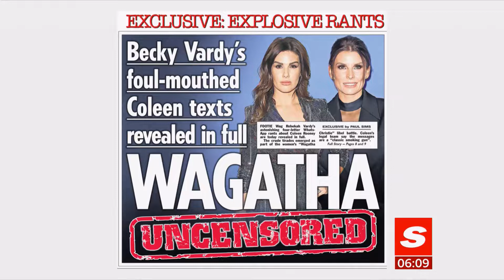Ukraine invasion, end free Covid tests, Wagatha & Sean Lock (Global) - BBC News - 12th February 2022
1) Russia set to invade Ukraine any day now?
2) All free Coivd testing - end it now says Treasury.
3) Wagatha - Becky Vardy and Coleen Rooney libel case update.
4) Sean Lock's last appearance on 8 out of 10 cats to be screened.